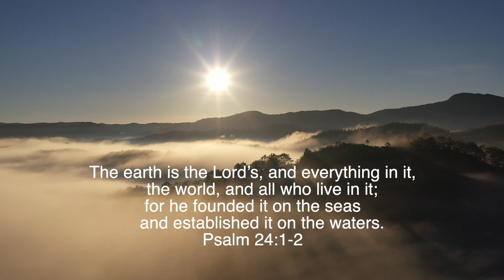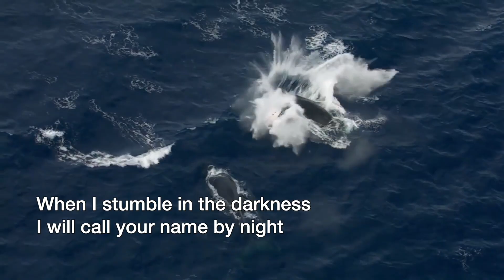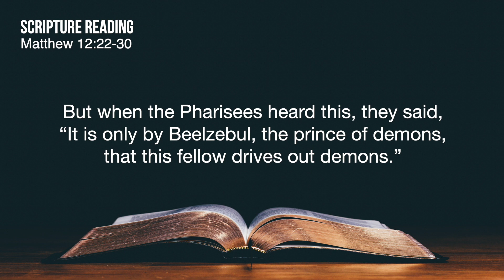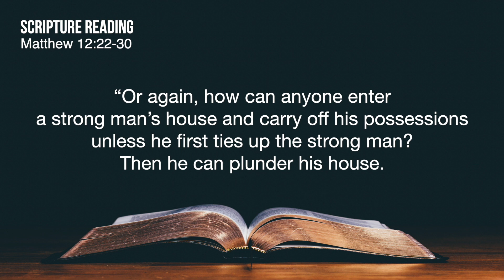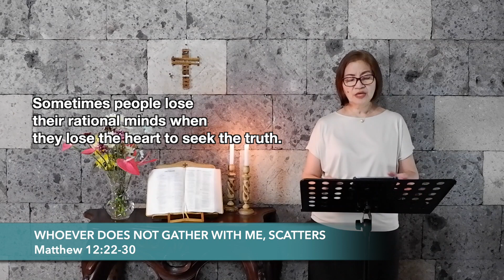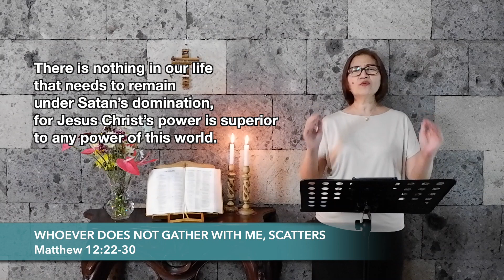PrayerWatch April 13, 2022 | Whoever Does Not Gather With Me, Scatters